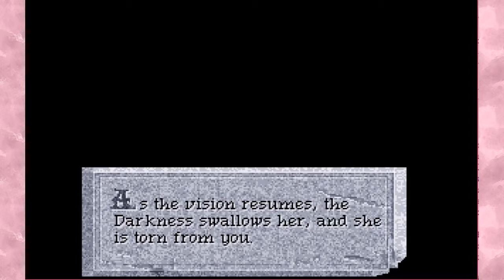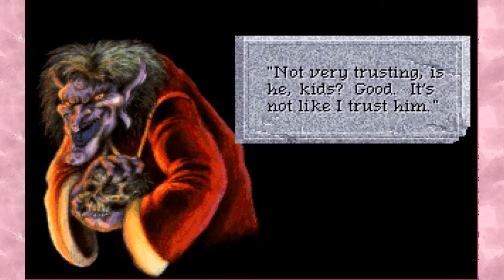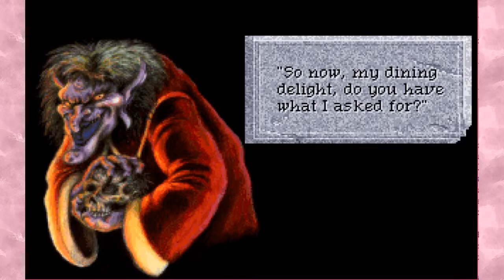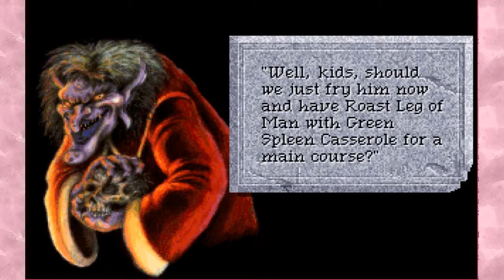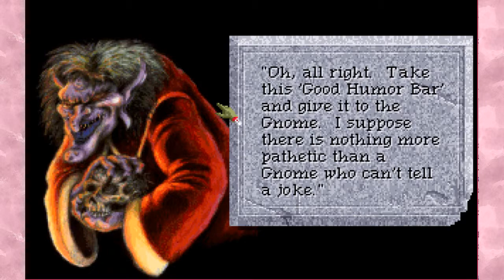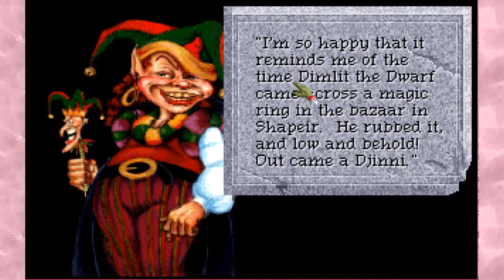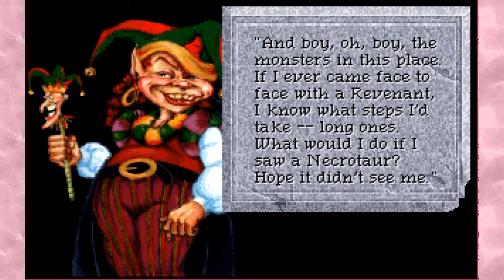QFG4: The Gnome's Good Humor - Episode 17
We continue our adventure through Quest for Glory by being pulled into the dark land of Mordavia. It's Quest for Glory 4 time!